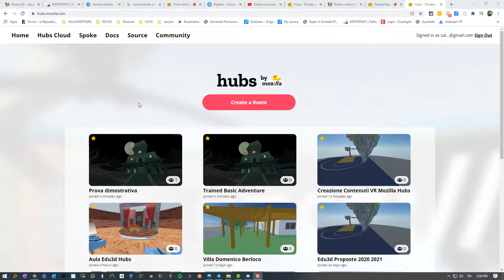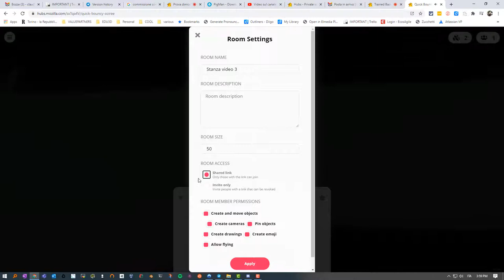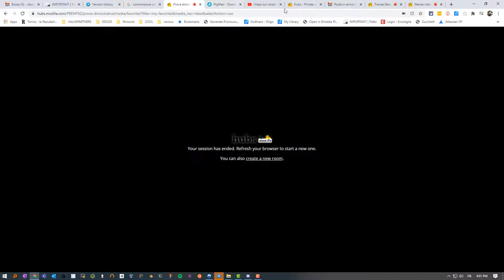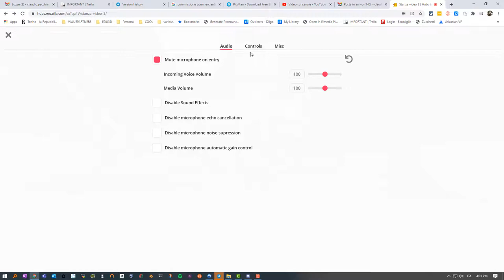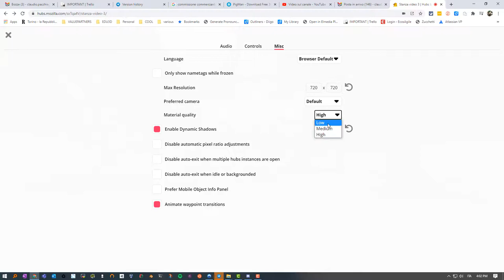Mozilla Hubs parte 3 proprietà stanza e preferenze